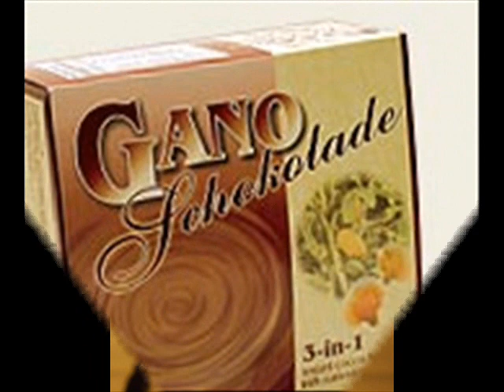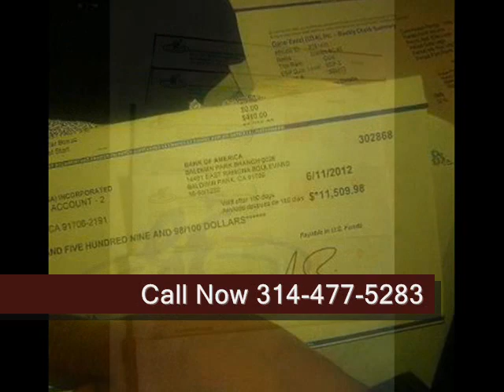Best Coffee For Alcoholic and Drug Addicts Detox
I would encourage you to explore the library of information contained within this site. I am sure you will discover a whole lot about coffee, your health and most importantly "The Miraculous King of Herbs": Ganoderma lucidum.

At Gano Excel North America, we take a great amount of pride in many aspects of our company. To begin with, there is the noble mission of our two resident visionaries; Mr. Leow Soon Seng and Joven Cabasag. Their shared goal of bringing health and wealth to the masses is definitely something to be proud of. Then there is our amazing line of Ganoderma lucidum products. Nowhere in the world will you find a higher level of quality than in our enriched line of beverages and daily enrichment products. And then, of course, there is the Gano Excel Opportunity. Words can hardly express the amount of pride that we feel in watching people find the kind of financial and time freedom that allows them to truly enjoy life.

Are You Ready For The Worlds Very Best?
The new multi-billion dollor money maker!
 Gano Excel
Gano Excel Founder Mr. Leow Soon Seng was the first person to cultivate and distill Ganoderma lucidum to its most potent form: and that potent distillation is precisely what enriches our products. Accept no substitutes: if it's not from Gano Excel, it's not the Ganoderma you want!

Knowing the source of your herbal supplements is key to knowing whether they will be maximally effective. Unlike our competitors, who order their Ganoderma from "who-knows-where" and cultivate it with "who-knows-what," Gano Excel controls the growth, harvesting, and extraction of every ounce of Ganoderma lucidum in our products. This "vertical integration model" -- wherein we control the production and distribution of all of our products -- eliminates the "middle man" dangers some of our competitors may fall victim to. When you get your Ganoderma from Gano Excel, you are getting the purest possible product available on the market today!
Gano Excel is so confident in our Ganoderma, in fact, last year we let the Internet get a "behind the scenes" video tour of our Plantation and Laboratory Facilitities in Malaysia. What other company offering Ganoderma lucidum can say that?